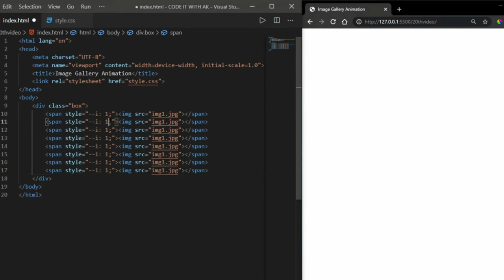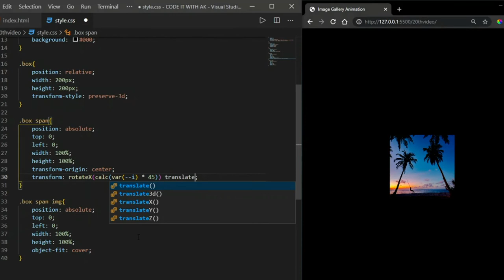Image Library Rolling Animation Using Html and Css - Code IT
The effect in this video is just awesome as all of us see photo library in one direction but in this you will experience a such great rolling in a circle and they rotating like slide show This is just like  just like a giant wheel